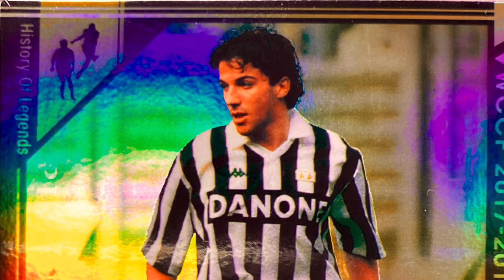FOOTISTA 2020.2 Del Piero GOALS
It is a goal collection of FOOTISTA Del Piero, a soccer game in Japan.
フッティスタ　2020.2 デルピエロ　ゴール集です。